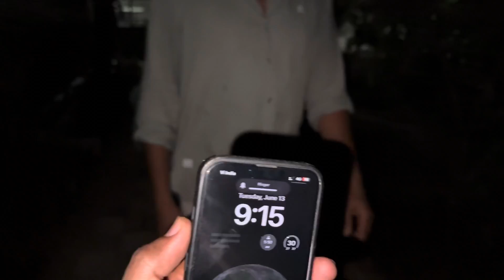Sanjay & Punamne Nava Baira Mate Jagdo 👊| City ma Farmhouse ? 😱| Dinner Party 🫡| Thakor Family